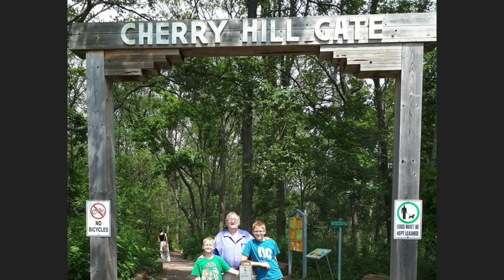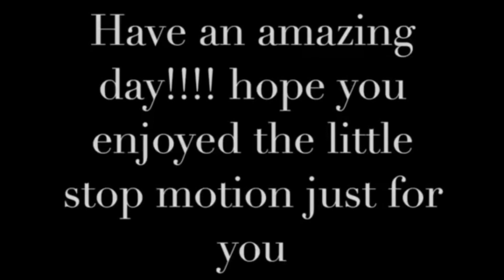Happy 16th birthday 🎁 Austin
If you want to DONATE to the HOOTCREW any amount will be awesome.

Amazon Wish List